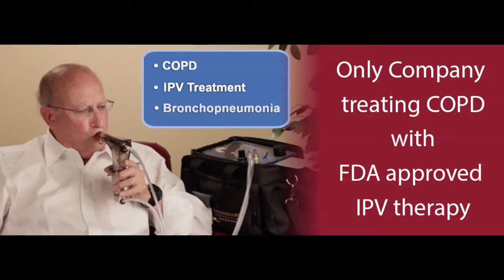Bela L. Kovacs, MD/24 Hour Service March 23, 2018